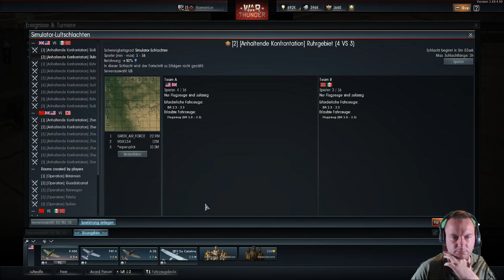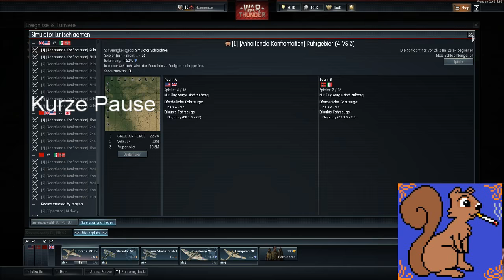Simulation: Wir fliegen in den Urlaub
War Thunder Simulation und mehr. Immer Montags. Mitmachen gewünscht ;)